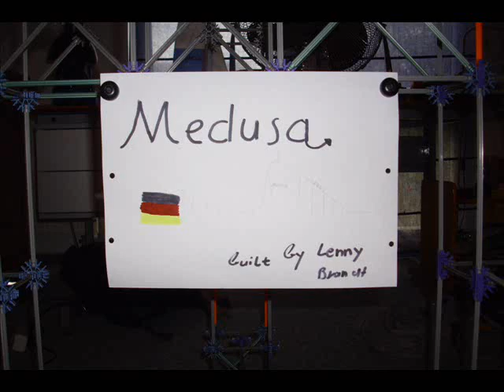Medusa by Lenny Brandt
This is my new Knex-Coaster. It's an acceleration coaster. The coaster is accelerated by rubberbands. Please rate and write a comment. The song is the official Song of the coaster Desert Race. The Coaster is 1.67m high